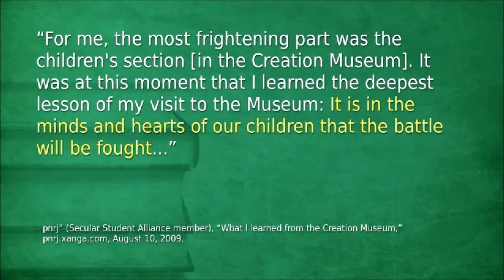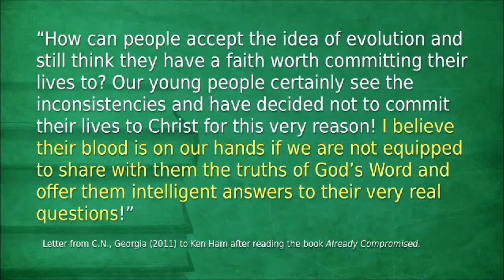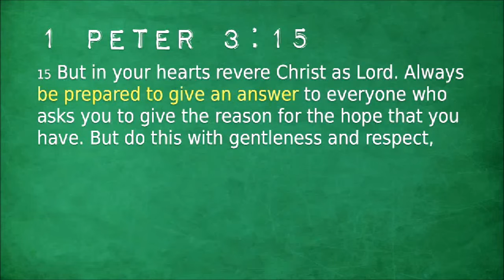AIG Curriculum: Teaching Gods Word - Unit 1 Lesson 1